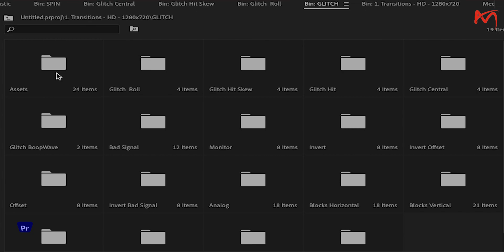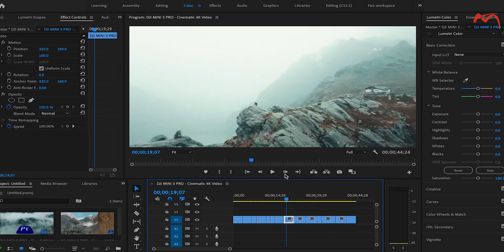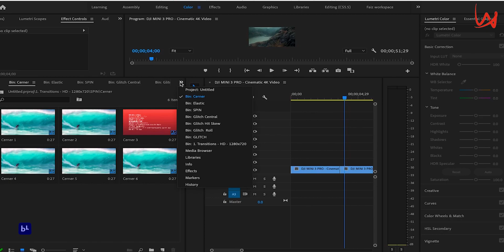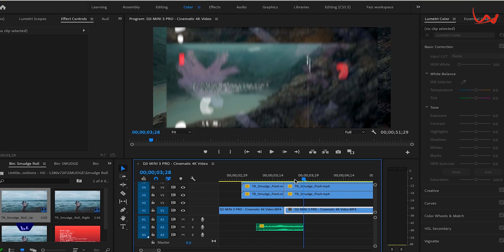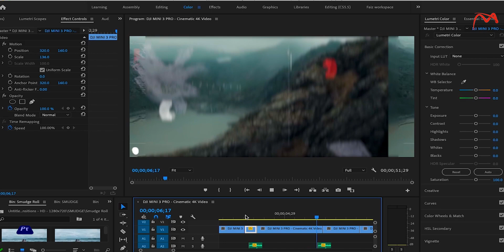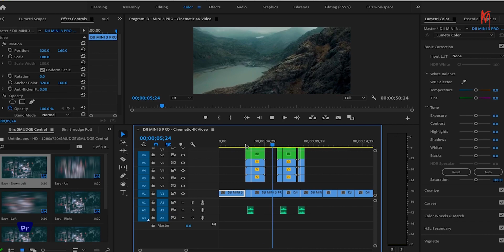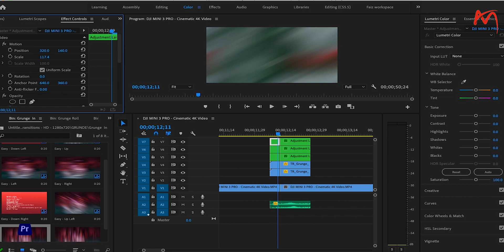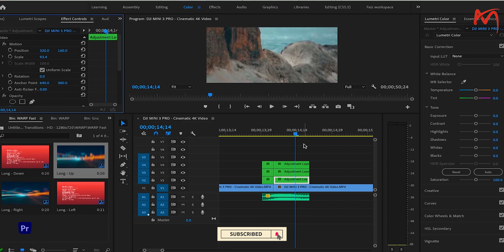أفضل الإنتقالات السينمائية في المونتاج تعلم صناعتها في البريمير والتصوير Smooth CINEMATIC Transition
رابط جروب الفيسبوك
تعليم مونتاج
مونتاج
افترافكت
انتقالات بريمير
تأثيرات بريمير
من اقوي وافضل الانتقالات والاحدث علي الاطلاق
يمكنك تثبيتها علي برنامج ادوبي بريمير بكل سهوله والتي تجعل من صناعة المحتوي سينمائي
رابط الاداة المستخدمه في الشرح
مزيد من الفيديوهات الهامه والمميزه لكل صناع المحتوي علي اليوتيوب
انتقالات بريمير
premiere pro,adobe premiere pro
بريمير
after effects,premiere
adobe ae
transations
adobe premiere
premiere pro cc
أدوبي بريمير برو
بريمير برو
premiere pro 2022
انتقالات احترافية
انتقالات بريمير 2022
انتقالات بريمير جاهزة
انتقالات إحترافية جديدة مع الصوت للبريمير